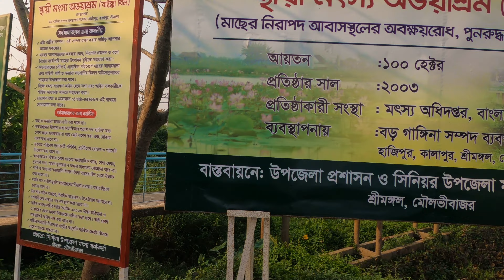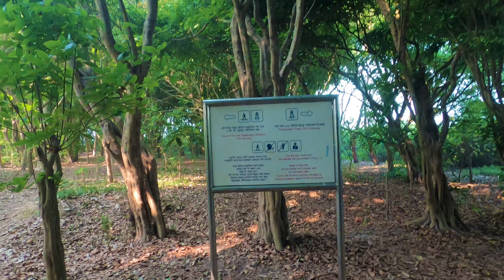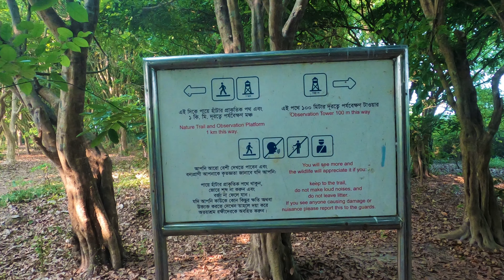বাইক্কা বিল ভ্রমণ | পাখিদের রাজ্য বাইক্কাবিল শ্রীমঙ্গল | Baikka Beel | শ্রীমঙ্গল দর্শনীয় স্থান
বাইক্কা বিল ভ্রমণ | পাখিদের রাজ্য বাইক্কাবিল শ্রীমঙ্গল  baikka beel srimangal Baikka Beel  Sreemangal  বাইক্কা বিল শ্রীমঙ্গল শ্রীমঙ্গলের দর্শনীয় স্থান বাইক্কা বিল

শ্রীমঙ্গল
বাইক্কা বিল, ঢাকা থেকে ২০০ কিলোমিটার উত্তর-পূর্বে মৌলভীবাজার জেলার প্রখ্যাত চা-সমৃদ্ধ শহর শ্রীমঙ্গলের হাইল হাওড়ের পূর্বদিকের প্রায় ১০০ হেক্টর[১] আয়তনের একটি জলাভূমির নাম[২]। ১ জুলাই ২০০৩ তারিখে বাংলাদেশের ভূমি মন্ত্রণালয় এই বিলটিকে মৎস্য সম্পদের একটি অভয়াশ্রম হিসেবে সংরক্ষণের সিদ্ধান্ত নেয়। আইড়, কই, মেনি, ফলি, পাবদাসহ আরো অনেক প্রজাতির মাছ এখানে বংশবৃদ্ধি করে পুরো হাওড়ে ছড়িয়ে পড়ে। এই বিল মাছের জন্যেই শুধু নয়, পাখি এবং অন্যান্য অনেক প্রাণীর জন্যও একটি চমৎকার নিরাপদ আবাসস্থল। এটি একটি নয়নাভিরাম জলাভূমি যেখানে হাজারো শাপলা আর পদ্ম ফুল ফোটে। এছাড়া এই বিলের বুনো বাসিন্দা আর শীতে আগত পরিযায়ী পাখিদের ভালোভাবে দেখার জন্য তৈরি করা হয়েছে একটি পর্যবেক্ষণ টাওয়ার।

Device: Gopro 8 black
Edit- Adobe premiere pro
Thumbnail edit- Pixelab